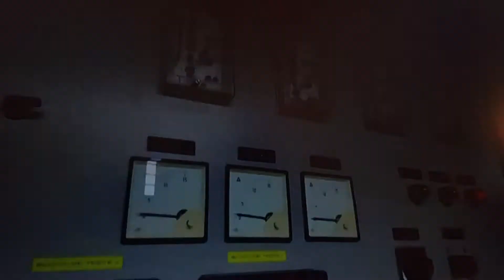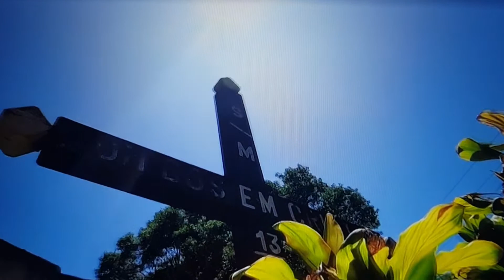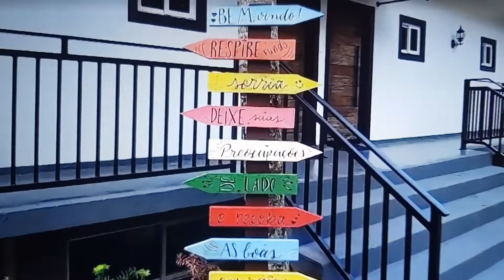Meu Paraná. alagado do Rio Iguaçu, usina de Caxias Capitão Leônidas Marques.